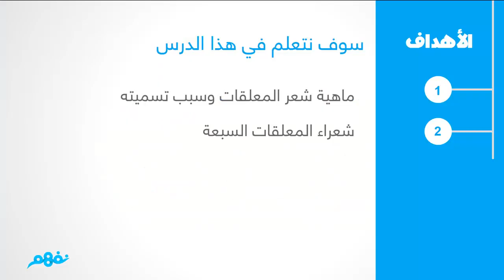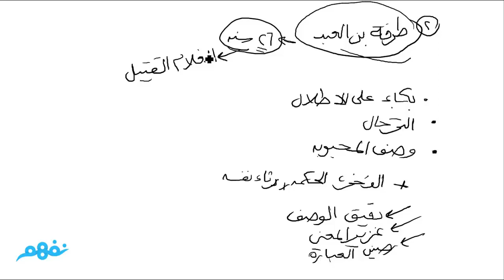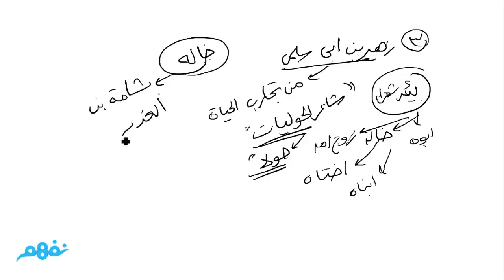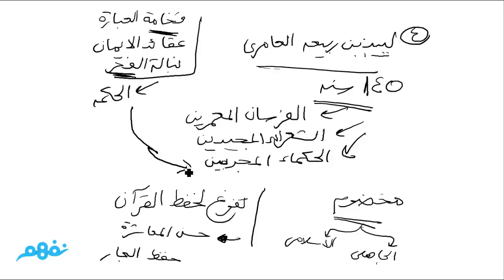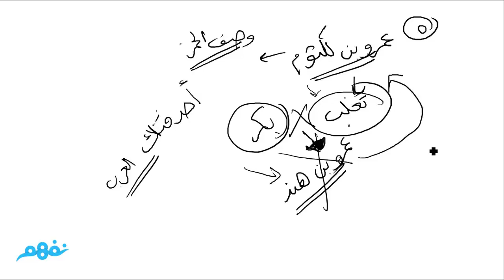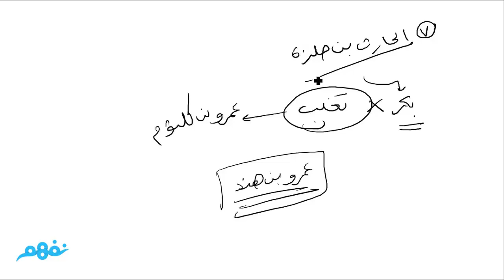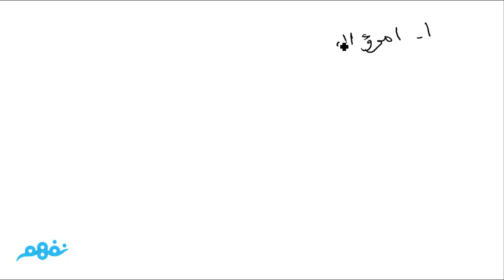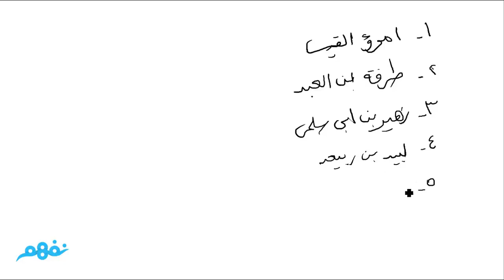شعراء المعلقات فى العصر الجاهلى | أدب | للصف الثاني الثانوي | الترم الأول | شرح طالب | مصر | نفهم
Nafham
 نفهم - نتعلم ببساطة
مصادر: